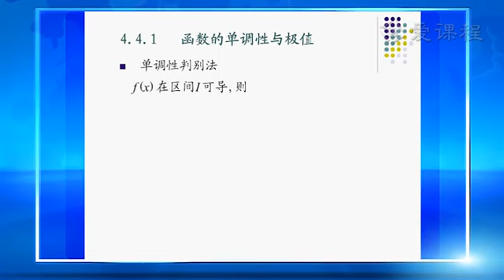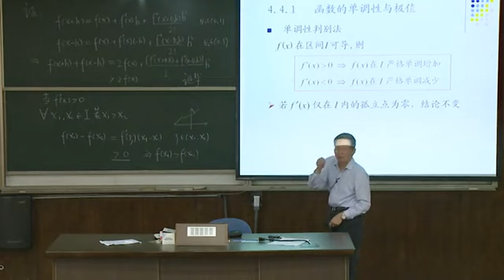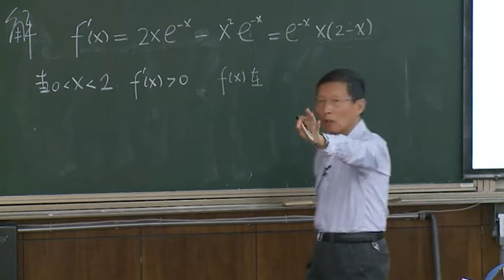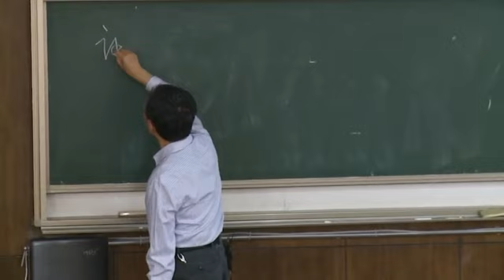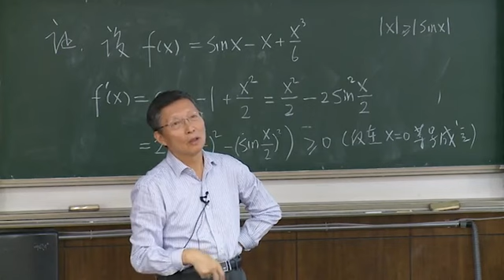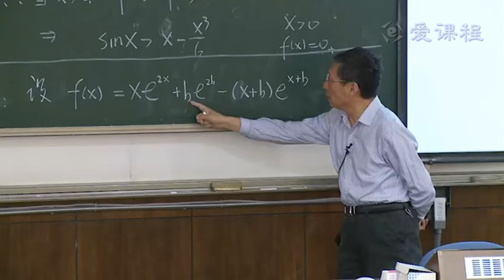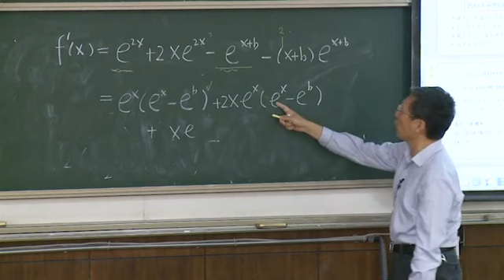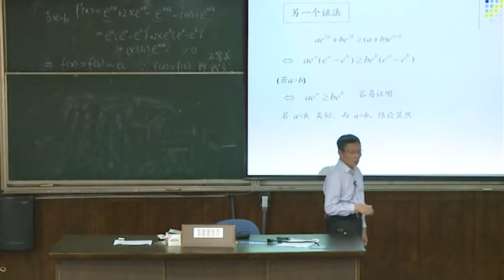利用导数研究函数性态1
高等数学:利用导数研究函数性态1